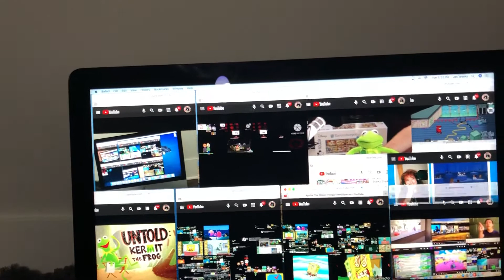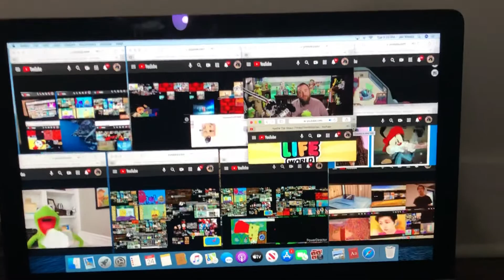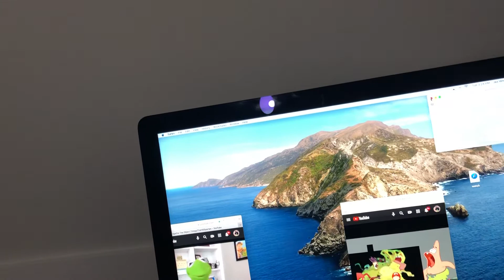Up to faster